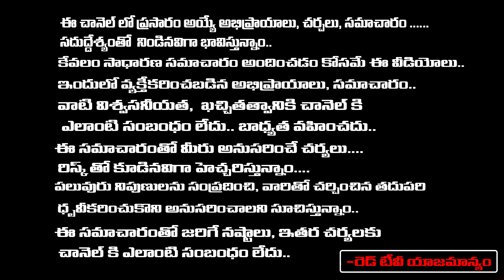మీ చేతి ఉంగరాలను ఇలా చేసిన తరువాత ధరించండి ఇవీ మరింత శక్తివంతంగా మారతాయి | Madhavi | RedTV Bhakthi .